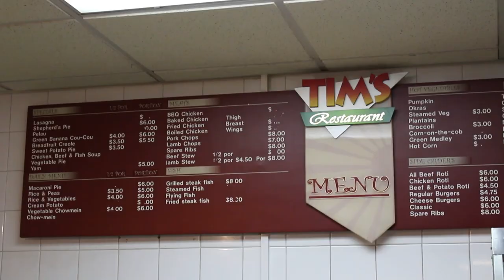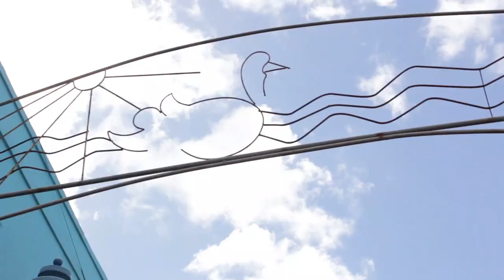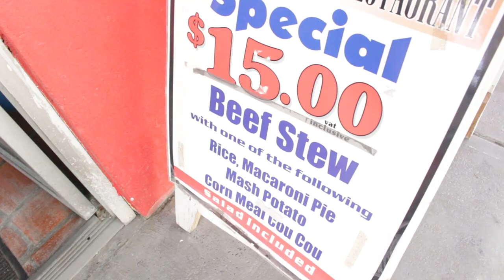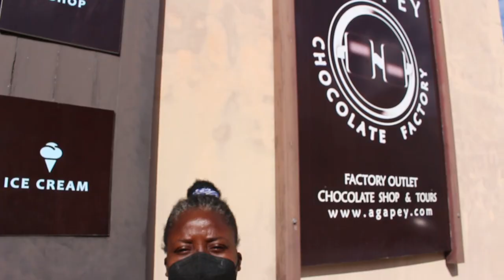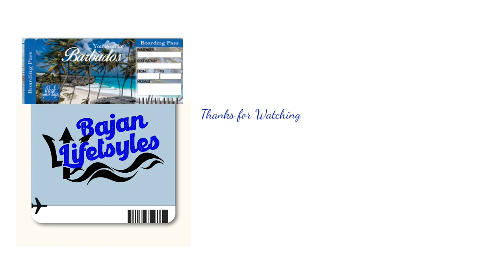Best Food Tour in Barbados, Lickrish Food Tour Bridgetown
The best food tours on the island!
Barbados boasts some of the finest cuisines to tantalize the most sophisticated palates. This combined with its rich history produces some of the most authentic, tasty, and fun experiences.